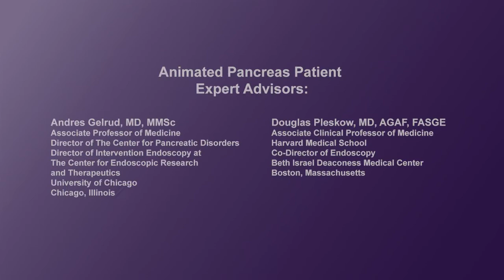How should patients prepare for an EUS-FNA?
Pancreatic disease specialists discuss how patients should prepare for an EUS-FNA procedure and what to expect.